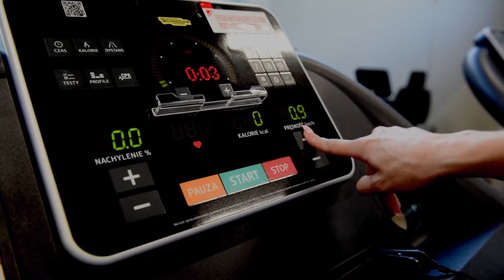Jak ćwiczyć na siłowni Port Kopytkowo? #4 Bieżnia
Jeśli chcielibyście znaleźć chwilę dla siebie podczas pauzy i pójść na trening, zapraszamy do nowej siłowni w Port Kopytkowo! :)

Tyle godzin za kierownicą sprawia, że ruch często spada na dalszy plan. Ale pamiętajcie - nigdy nie jest za późno żeby zacząć ćwiczyć ;)

Z myślą o osobach początkujących, przygotowaliśmy cykl filmów na których pokażemy jak uruchomić i ustawić maszynę oraz jak można na niej ćwiczyć.

Dziś ruszamy z bieżnią, dzięki której wykonamy ćwiczenia CARDIO, spalające tkankę tłuszczową.
Korzystacie z bieżni? Wolicie chodzić pod górkę czy biegać? ;)